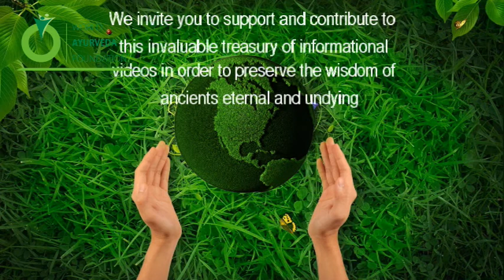Speech Delivered by Dr.Ashwini Fulzele - 5th World Ayurveda Congress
Selective ayurvedic therapy for the management of major depressive disorder: a randomised control trial